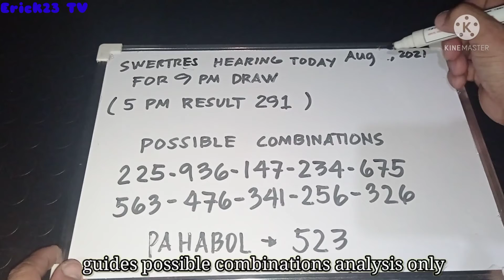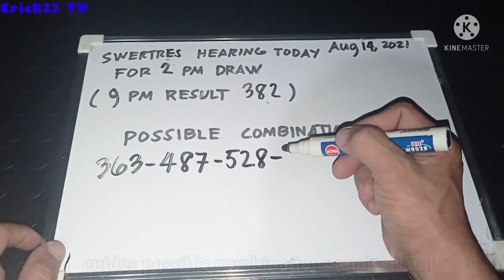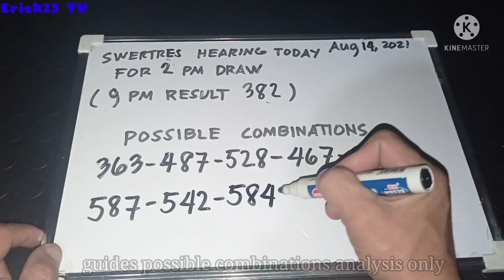SWERTRES HEARING TODAY FOR 2PM DRAW (AUGUST 14,2021) SATURDAY.